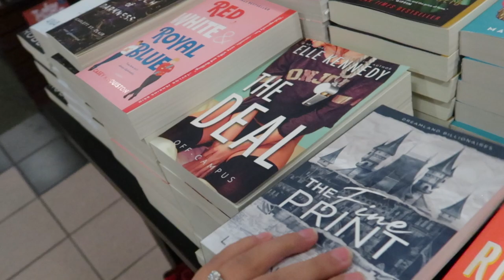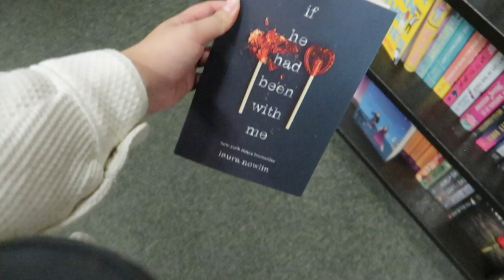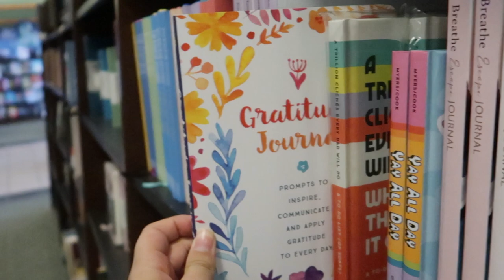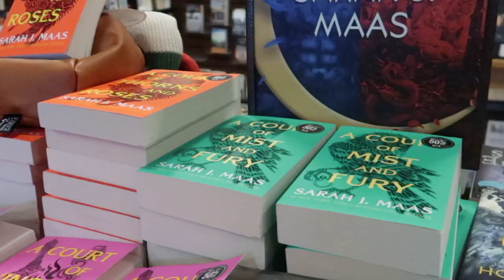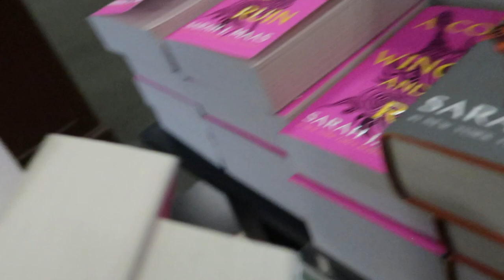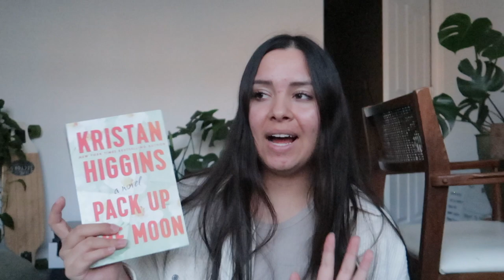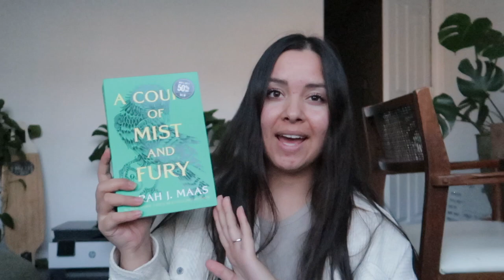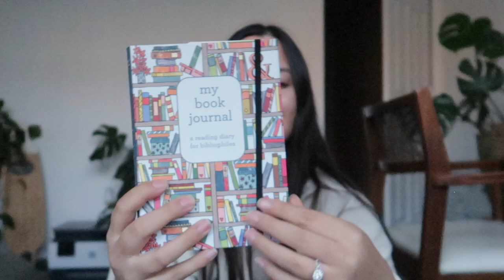WINTER BOOKSTORE VLOG | bookstore shopping + book haul!! vlogmas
Hey guys!!! I’m so excited to have done this video! I’ve been wanting to do a book haul for awhile so here it is :)